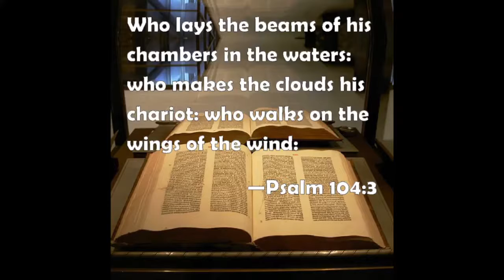RE: RE: Triangular chariot shows up in Amsterdam🇳🇱 before taking off at lightspeed! wait for IT!!!